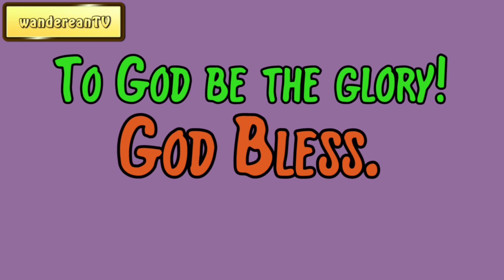Genesis 10 verse 22 || John Gill’s Exposition of the Entire Bible